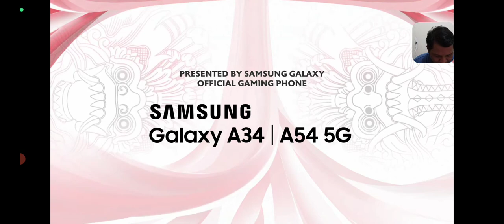SEJARAH TERCIPTA. ALTER EGO UTK PERTAMA KALINYA TIDAK LOLOS KE BABAK PLAY-OFF SETELAH KALAH VS AURA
TERIMAKASIH😍🙏